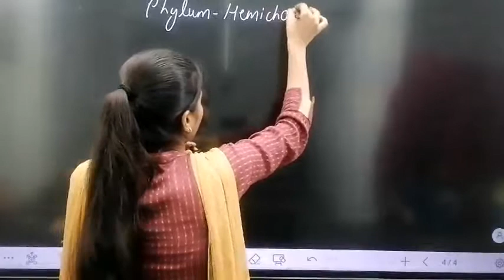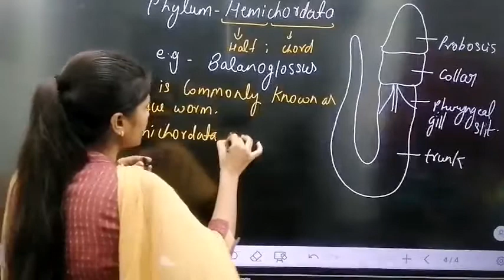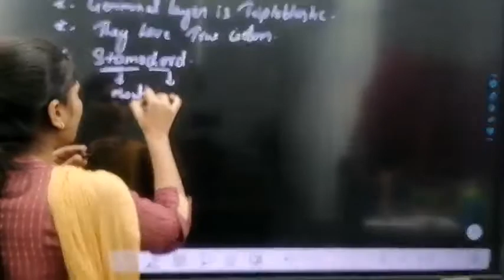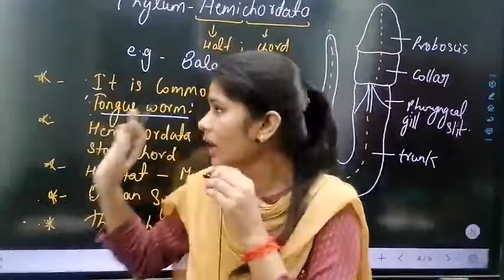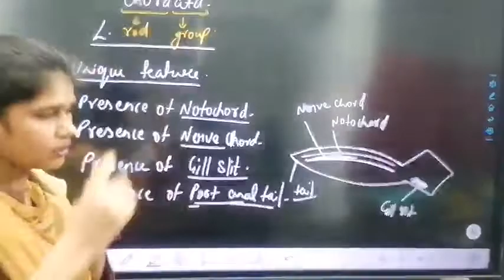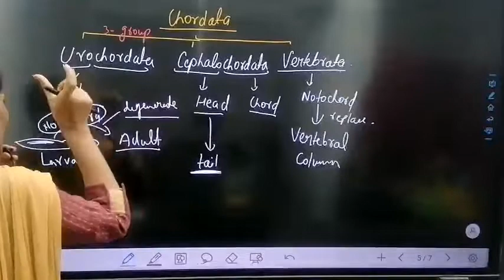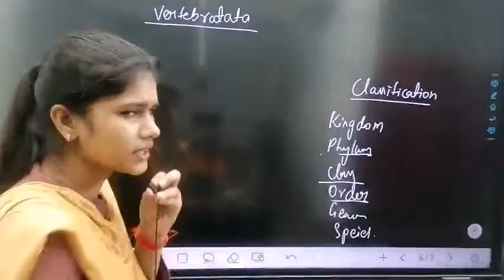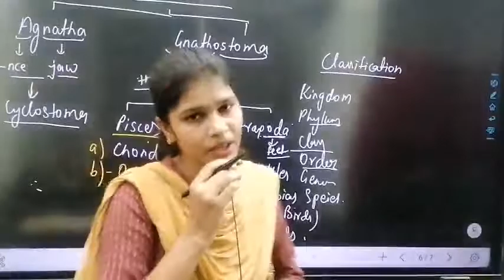class 11 biology kingdom - Animalia (part-8) phylum - Hemichordata and chordata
Phylum - Hemichordata and chordata by Shalu prajapati